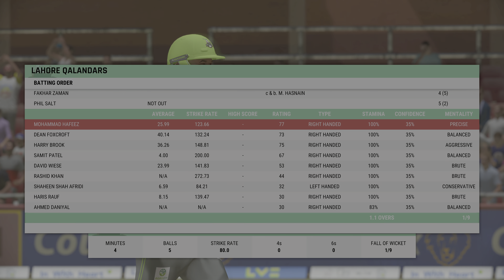CRICKET 22 PSL 2022 Quetta Gladiators vs Lahore Qalandars Match 5 PS5 Gameplay 4K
Cricket 22 is a 2021 cricket video game developed by Big Ant Studios and published by Nacon.
It is the official video game of the 2021–22 Ashes series of cricket matches
Cricket 22 PSL Teams
cricket 22 PSL 2022 gameplay
Pakistan Premier League 7th Edition